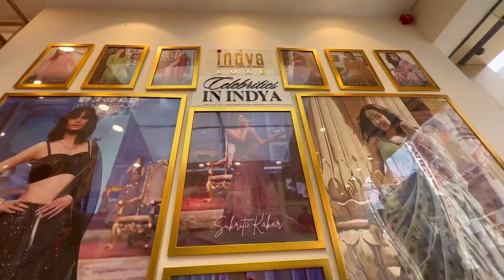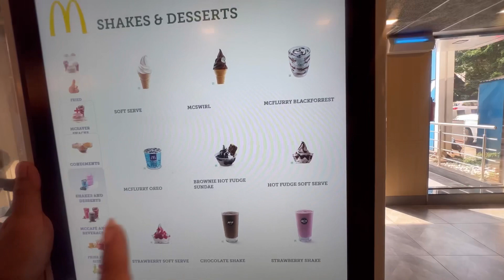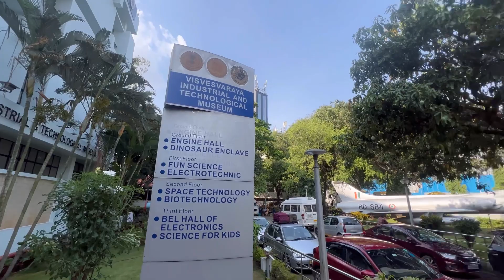A Crazy Saturday | Luxe Store Opening Of My Favourite Brand 😍 | Summer Madness & A Lot More ✨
I hope you all like this video. It’s my first ever long format youtube video. I am still working on my vlogging skills. I am very sure it will get better slowly slowly 😬 This vlog covers my weekend (Saturday) hustle which was crazy but productive as well 🎉✨

I am sure you will enjoy and have a great time here 💖✨